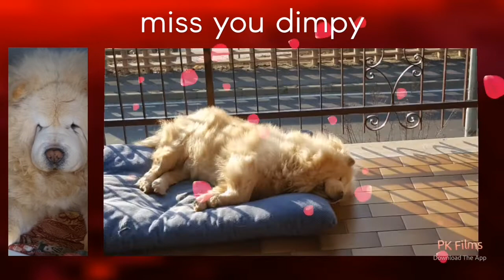My chow chow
Dimpy